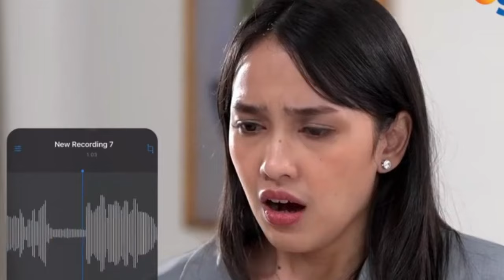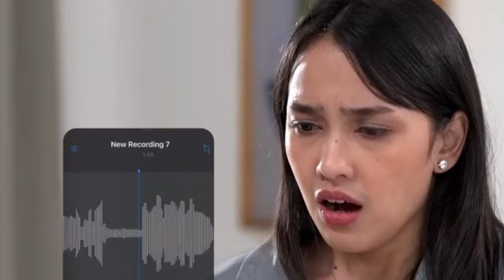BOCORAN LUKACINTA 8-10-2024 MALAM INI